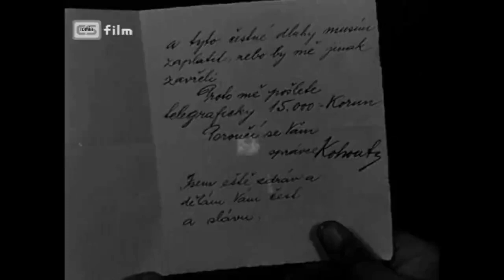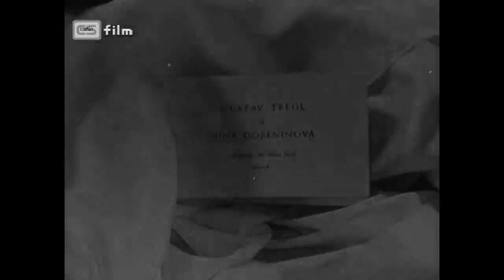Miláček pluku 4/7 (1931) - Jára Kohout a Ferenc Futurista